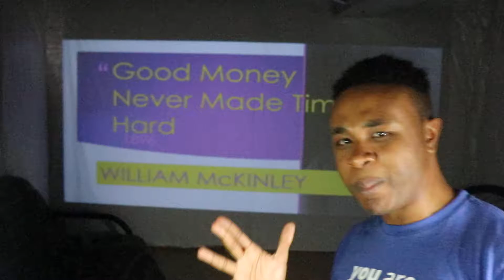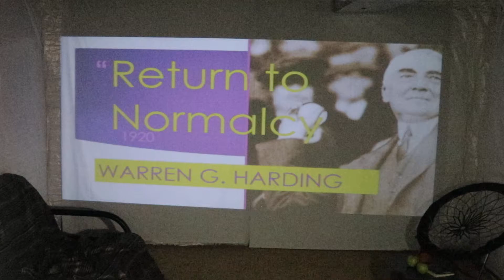KEEP AMERICA GREAT! | 14 CAMPAIGN SLOGANS THAT WERE GREATER OR WORSE THAN TRUMP'S 2020 MAGA SEQUEL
President Donald Trump on Saturday evening stopped by a rally for Rick Saccone to boost votes for the Republican candidate, who is running in Pennsylvania's special House election Tuesday.

Blasting potential Democratic rivals, including Sen. Bernie Sanders, Sen. Elizabeth Warren and Oprah Winfrey, Trump announced a new campaign slogan for his 2020 bid for a second term in the White House - "Keep America Great!"

"Our new slogan, when we start running, in -- can you believe it, two years from now -- is going to be, Keep America Great, exclamation point," Trump said, adding his favorite to run against would be Winfrey because it would "be a painful experience for her."

Trump said Warren would not capture the nation's attention which would lead to plummeting news ratings.

"If I don't win the election, ratings are going to go so far down, they'll be out of business, every one of them. Can you imagine? Can you imagine covering Bernie or Pocahontas? How about that?" Trump said. "You know, I was watching, during the campaign, and Hillary was sitting right there, and Pocahontas was up, she was so angry, you know, I think she's losing the audience."

Trump touted success at the 2018 Winter Olympic Games in South Korea, saying after North Korea announced they would be competing in the Olympics, ticket sales went up.

"I'll tell you, we did a great job on the Olympics," Trump said. "President Moon of South Korea said without Donald Trump the Olympics would have been a total failure ... It's a little hard to sell tickets when you think you are going to be nuked."

On his decision to accept a meeting with North Korean President Kim Jong Un about denuclearization, the president expressed displeasure in the "fake news" saying any president could have met with the North Korean leader.

"When the south Korean representatives who just left North Korea came outside, big throng of press, they announced Kim Jong-un would like to meet with President Trump," Trump said. ""They say, Obama could have done that. Trust me, he wouldn't have done it. By the way, neither would Bush or Clinton."

Trump said no one can predict what will happen in the meeting but said it could be the best thing for everyone.

"Who knows what's going to happen? It could happen, it doesn't happen. I may leave fast, or we may sit down and make the greatest deal for the world and for all of these countries, including, frankly, North Korea, and that's what I hope happens," he said.

Trump also praised other countries for imposing the death penalty or life in prison for drug dealers, saying someone convicted of killing just one person faces the death penalty or life in prison without parole but drug dealers, who go without punishment, "kill 5,000 people with drugs because you're smuggling them in and you're making a lot of money and people are dying."

"These people are killing our kids and they're killing our families, and we have to do something. We can't just keep setting up blue-ribbon committees with your wife and your wife and your husband, and they meet and they have a meal and they talk, talk talk talk, two hours later, then they write a report," Trump said.

Trump's stop to the rally, held in Moon Township, Pa., outside of Pittsburgh, was an effort to help Saccone ahead of Tuesday's election between Democrat Conor Lamb. The two candidates are locked in a tight race, which is quite a change from a district that Trump took by 20 points in 2016.

Trump said he feels strongly about Saccone and urged people to vote for him on Tuesday.

"He's a good person. He's a very competent person. He's a really hard worker," Trump said. "He knows things that many people don't know. ... We need him. We need Republicans. We need the votes."

In January, Trump endorsed Saccone. The Republican Party, gearing up with hopes to keep GOP seats in the November midterms, have spent more than $10 million on the race in support of Saccone.

Trump tweeted on Saturday, "Heading to Moon Township, Pennsylvania, to be with a really good person, State Representative Rick Saccone, who is running for Congress. Big & happy crowd (why not, some of the best economic numbers ever). Rick will help me a lot. Also, tough on crime & border. Loves 2nd A & VETS"

From UPI.com

I'd love to hear your thoughts on the topics I discuss or anything that interests you!